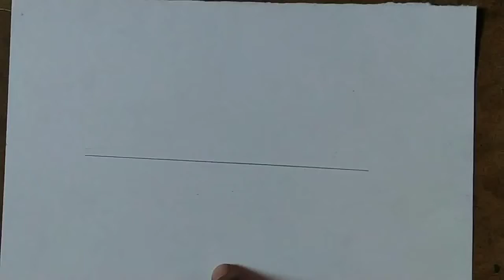How to draw Ganesh with trishul||ganesh drawing||step by step||for beginners